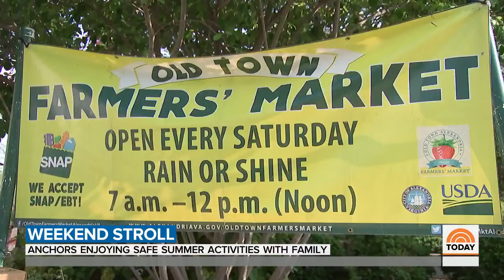Peter And Kristen Share How They’re Spending The Summer During The Pandemic | TODAY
Join Weekend TODAY’s Peter Alexander and Kristen Welker as they show you their favorite places in the Washington, D.C. area — Old Town Farmers' Market and Rock Creek Park — to take their families.